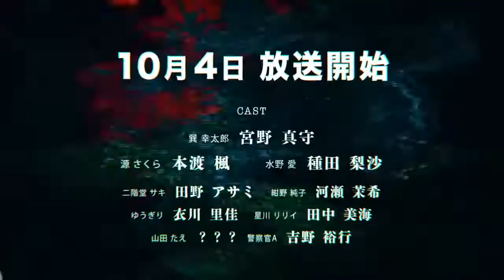Zombieland Saga Trailer